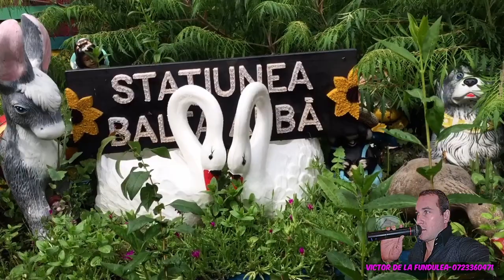LUMEA-MI SPUNE VAGABONDU